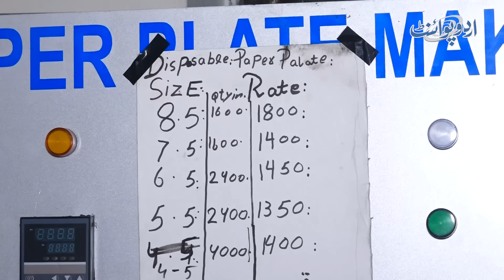Wife Ne Ghar Girvi Rakhwa Ke Paper Plates Banane Wali Machine Le K Ghar Me Hi Business Shuru Kar Dia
Mrs Yasir was a housewife from Lahore. His husband used to drive Rickshaw, but then she mortgages her house to start the business of paper plates. She and her Husband are now manufacturing paper plates on a machine in their house now and earning a handsome profit through this business.
Anchor: Fatima Wasim